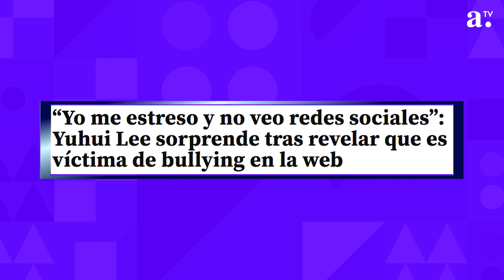Jugados con Yuhui Lee (23 de noviembre de 2023)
En un nuevo capítulo de Jugados Barbaridades y Javi Parra tuvieron la ilustre visita de el ganador del Discípulo del Chef, Yuhui Lee,quien contó de todo desde cómo ha sido su experiencia a cargo del nuevo Restaurante de Monticello, su pasión por Colo Colo e incluso de su intento por encontrar el amor en Tinder.  Esto y mucho más en Jugados.